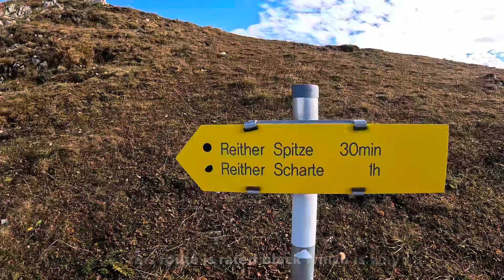Hiking to Nordlinger Hutte and then hiking to Reither and Seefelder Spitze. The Kings Tour.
Hiked to the Nordlinger Hutte. Then to the Reither Spitze and the Seefelder Spitze. Hiking alone I made great time. All rated the most difficult of hikes. Great fun. Tremendous amount of exposure.